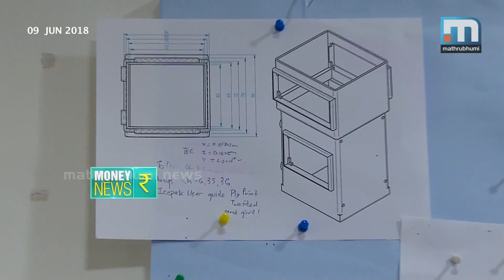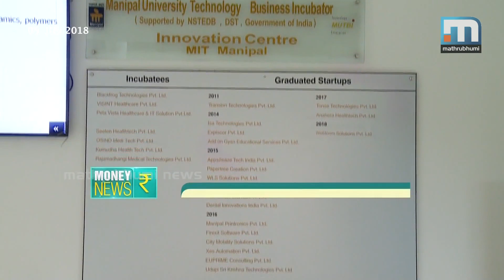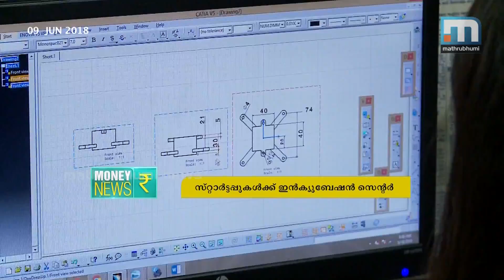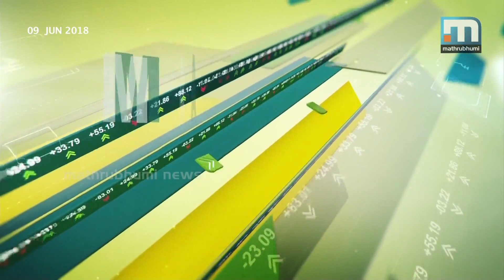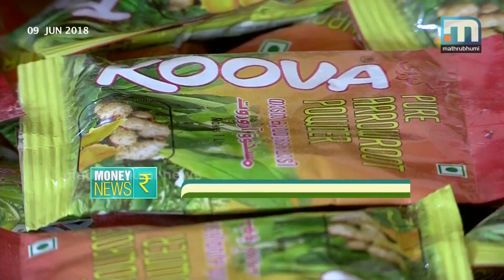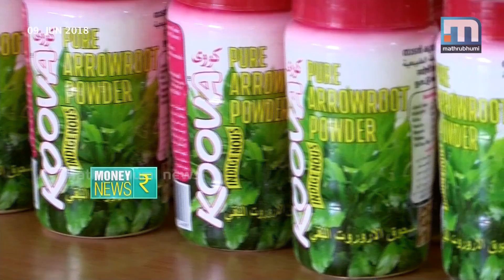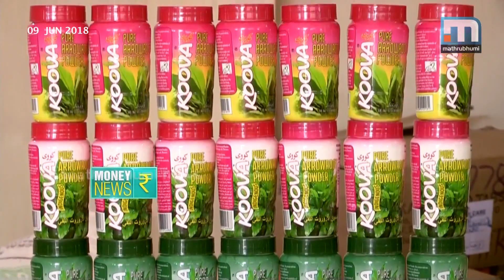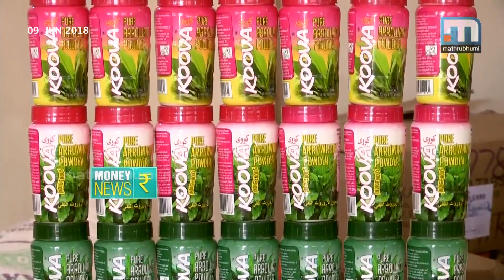Start Ups Spread To Health Sector| Money News, Episode 101| Mathrubhumi News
Startups, which were confined to the IT sector, is now spreading wings in the health services also. Manipal Academy of Higher Education is on a project to nurture entrepreneurship among students and to make them capable of making new inventions. This is a model worthy of emulation in Kerala. Money News, Episode 101.